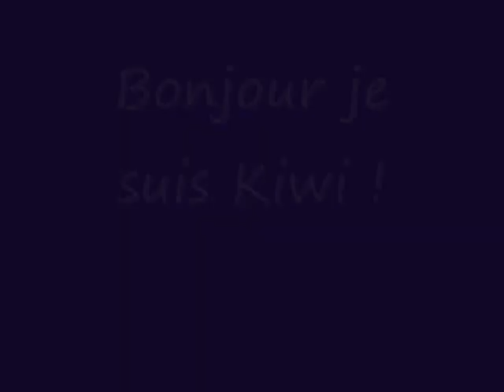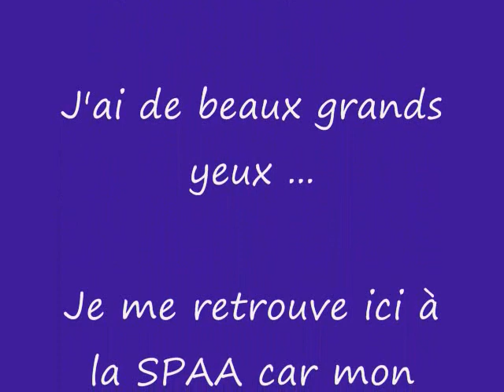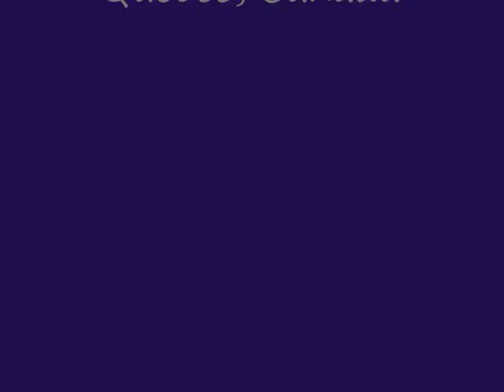Vidéo Kiwi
Je suis la belle Kiwi et je suis grise au poil court. J'ai de beaux yeux verts. Je suis déjà stérilisée et dégriffée aux 2 pattes.Je me retrouve ici car mon ancien maître n'avait plus de temps pour moi. Un foyer sans chats s'impose pour moi car je n'aime pas les autres chats. J'espère trouver une bonne famille !!!
I am the great Kiwi and I'm gray short hair. I have beautiful green eyes. I am already spayed and declawed 2 pattes.Je to find myself here as my old master had no time for me. A home without cats is necessary for me because I do not like other cats. I hope to find a good home!